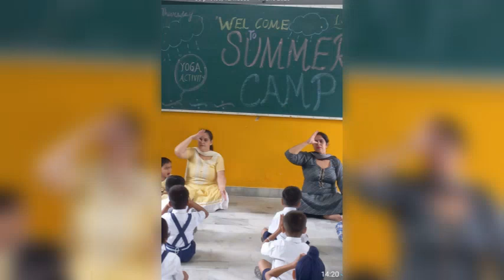DOON OXFORD SCHOOL, THAKARWAL, LUDHIANA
Kindergarten activities at a glance. All play and fun, no studies which uplift the mood of students and teachers.